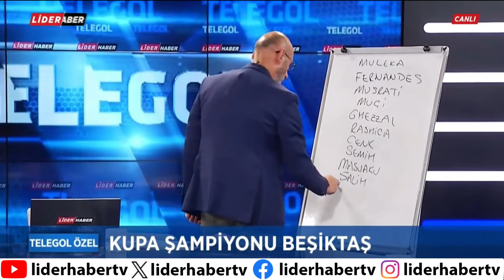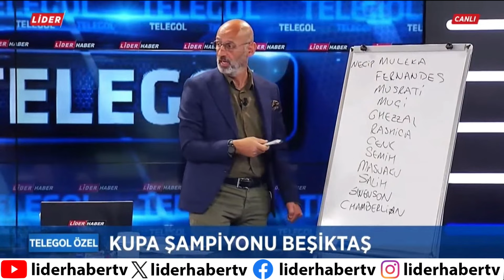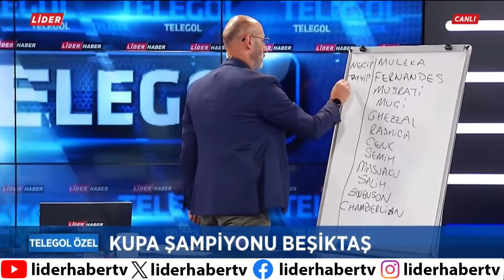SERHAT ULUEREN BEŞİKTAŞ'TA KALMASI GEREKEN OYUNCULARI SIRALADI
Serhat Ulueren, Beşiktaş'ın kadrosu hakkında konuştu

Frekans Bilgileri:
🛰️ TÜRKSAT 4A:

Frekans: 12245
Symbol Rate: 27500
Polarizasyon: H-YATAY
Fec: 5/6
Kanal Numaraları: